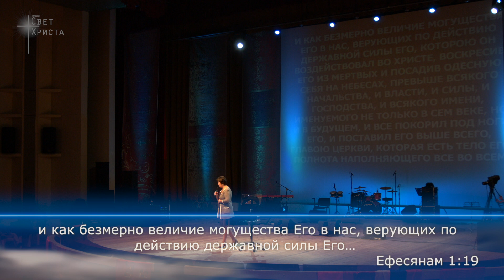Ольга Голикова. Праздники Господни. 13 сентября 2015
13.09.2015 - проповедь в церкви "Миссия Свет Христа". Праздники Господни, что вы знаете о них, готовы ли вы опускаться на глубину Божьих тайн и познавать в чем Его могущество? Как натянуть тетиву, для воздействия Слова Божьего на каждого из нас? Как возникли праздники Господни, чем они отличаются и почему их надо отмечать?
1 Фес. 4:16-17;  Откр. 10:7  - о чем эти тексты? Вознесение церкви, как оно произойдет, можно ли подготовится ко второму пришествию Иисуса Христа? Жертва Божьего Агнца, принимаете ли вы ее и понимаете ли вы ее значение? Иоиль 2:28-30 Жаждете ли вы Божьего потока для себя? Божьи знамения о чем они нам говорят, и как не пропустить призыв к Невесте Христа?
Смотрите, вникайте, познавайте, рассуждайте, и принимайте горячий хлеб Слова Божьего.
Друзья, если вы получаете благословение от служения (ГОД) Голиковой Ольги Дмитриевны, то можете поддержать это служение и пожертвовать: